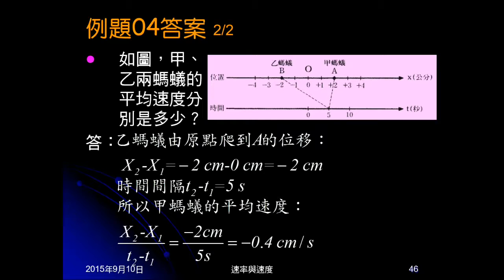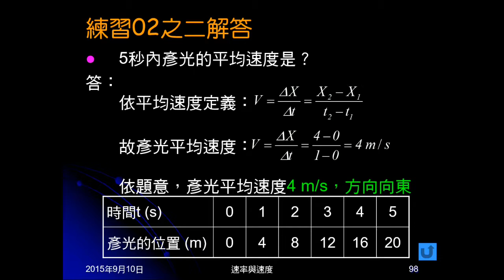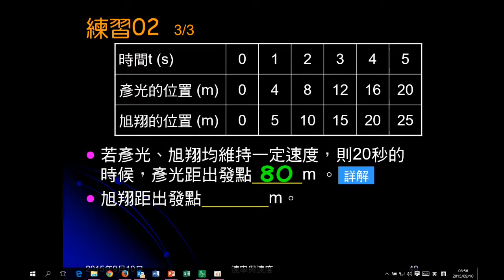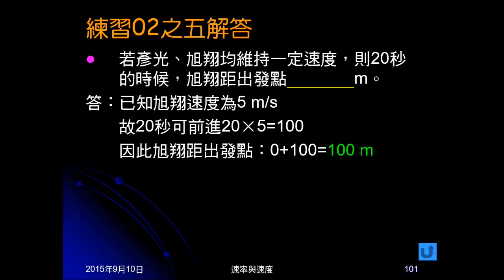104學年國三理化＿直線運動16：練習02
練習02給兩人運動的時間與位置表格，問關於快慢、速度、移動距離等問題。